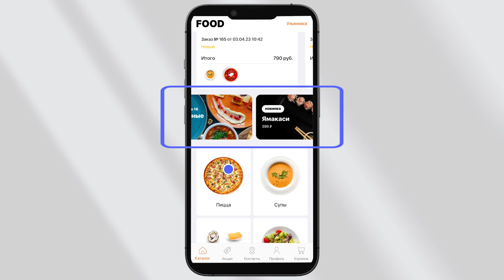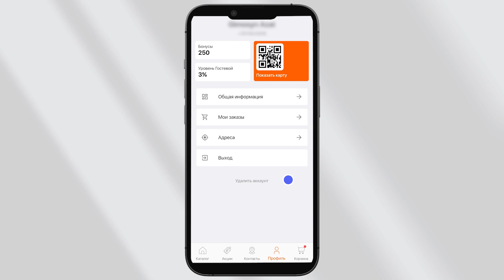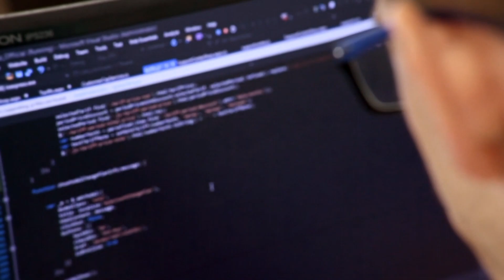Как создать мобильное ПРИЛОЖЕНИЕ для интернет МАГАЗИНА для IOS и Android. Разработка за 1 день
Мобильное приложение - это эффективный инструмент для стимулирования продаж. С приложением вы всегда будете под рукой у ваших клиентов.

В видео вы получите ответ на следующие вопросы:

✅ Нужно ли вам мобильное приложение?
✅ Какими возможностями обладает приложение?
✅ Как будет выглядеть ваше будущее приложение?
✅ Что сделать для создания мобильного приложения?

Таймкоды:

0:00 -  В чем польза мобильного приложения для бизнеса?
0:34 - Обзор демо приложения с исследованием всех возможностей
1:50 - Как создается приложение?